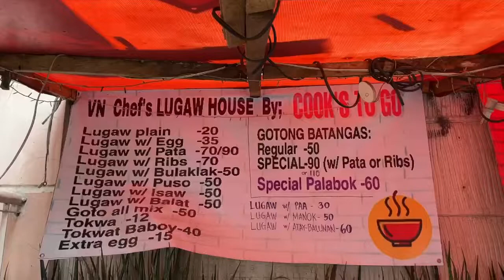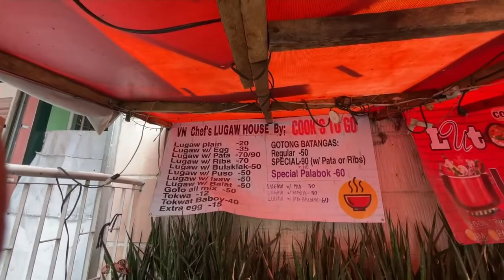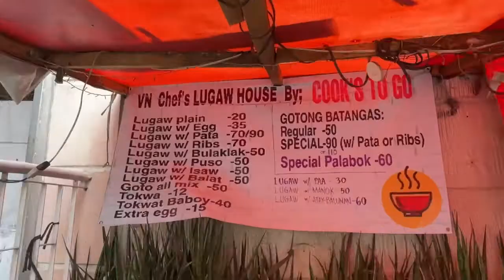MASARAP NA GOTONG BATANGAS SA ANGONO | MUKBANG PHILIPPINES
Front-Seat Mukbangers || Vlog #85

VN CHEF LUGAW AND GOTONG BATANGAS
1113 Mauricia Diaz, Angono, 1930 Rizal

Thumbnail Editor: Picsart
All shots using iPhone 12